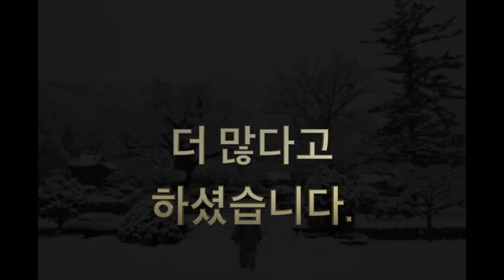관음시식 뜻풀이 예고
산 좋고 물 좋고 인심 좋은 천년고찰 내소사에서 오는 10월 19일 관음재일부터 매월 지장재일과 관음재일에 관음시식 뜻풀이를 할 예정입니다.
시간은 12시 반, 장소는 회승당 대방입니다.

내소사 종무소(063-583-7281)